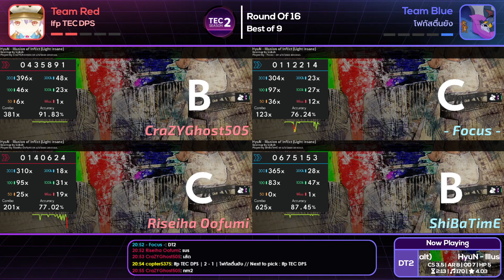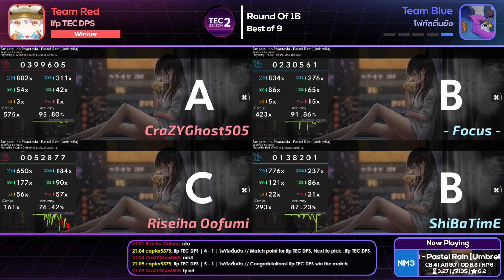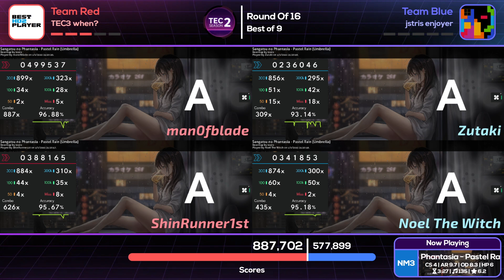o!TEC 2 : Round of 16 | 「lfp TEC DPS」 vs 「โฟกัสตื่นยัง」